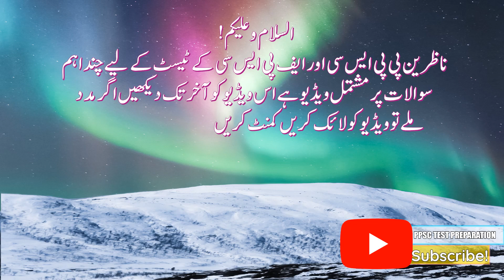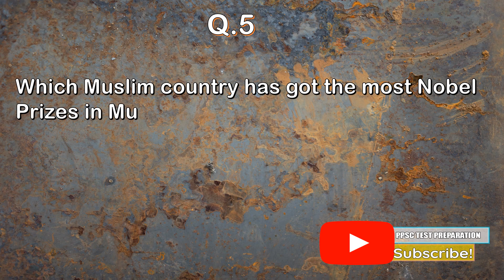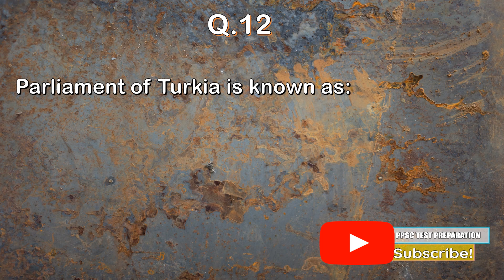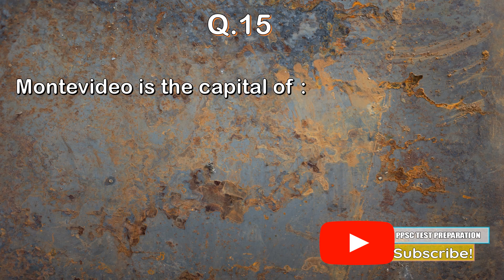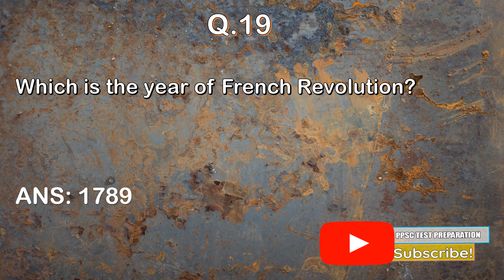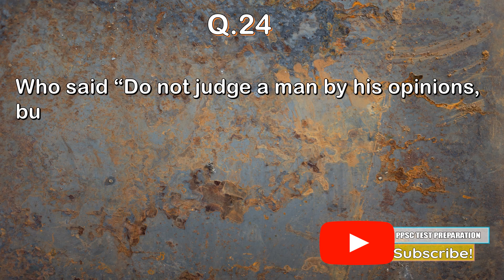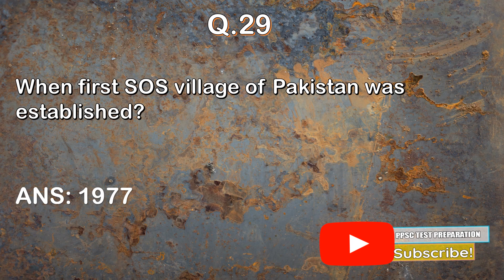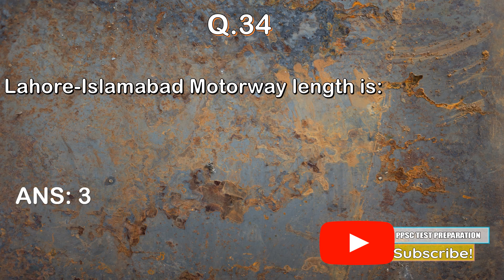PPSC FPSC TEST | LITERACY MOBILIZER | ASSISTANT | DISTRICT TRAINER | 34 IMPORTANT MCQS | PAST PAPERS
ASSISTANT DIRECTOR INTELLIGENCE
ASSISTANT DIRECTOR ACCOUNTS / BUDGET AND ACCOUNTS OFFICER / ACCOUNTS OFFICER / AUDIT OFFICER
ASSISTANT DIRECTOR
ASSISTANT  AGRICULTURE DEPARTMENT
DISTRICT TRAINER

TEST PREPARATION PPSC FPSC NEW METHOD TO STUDY MCQS FOR ANY TEST IN PAKISTAN

MY YOUTUBE CHANNEL ALSO HAVING LOTS OF DATA FOR THE PREPARATION FOR THE FOLLOWING POSTS
LITERACY & NON FORMAL BASIC EDUCATION, DEPARTMENT
JUNIOR COMPUTER OPERATOR (PUNJAB IRRIGATION SECRETARIAT, LAHORE) (BS-12)
Literacy Mobilizers (BPS-14)
Examiners (BPS-15)
ASSISTANT (BS-16) SOCIAL WELFARE & BAIT-UL-MAAL DEPARTMENT
DISTRICT TRAINER (BS-16) LITERACY & NON FORMAL BASIC EDUCATION, DEPARTMENT
JUNIOR COMPUTER OPERATOR IRRIGATION DEPARTMENT
PPSC FPSC TEST PREPARATION ALL IMPORTANT QUESTIONS
MOST REPEATED QUESTIONS IN PPSC PUNJAB PUBLIC SERVICE COMMISSION